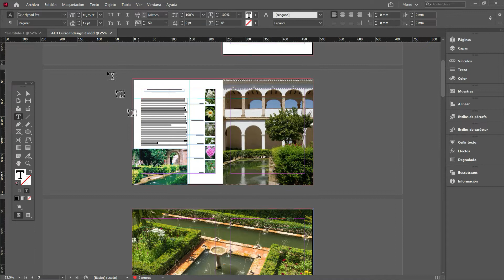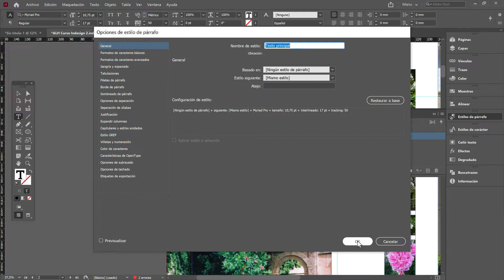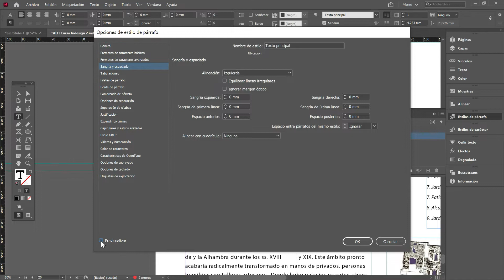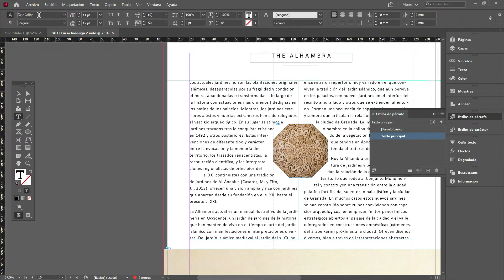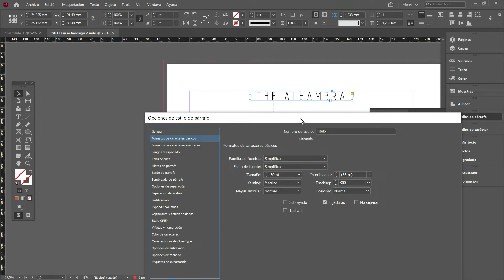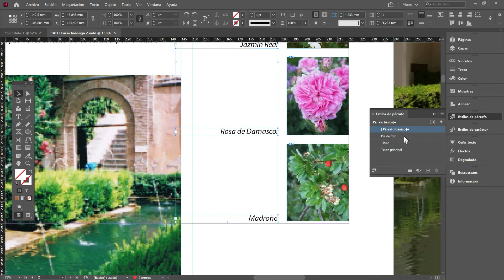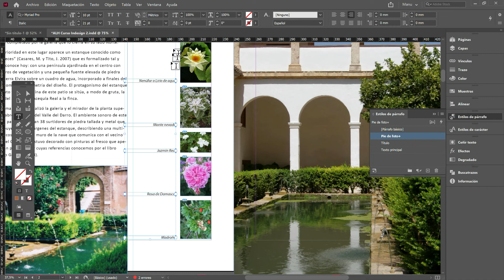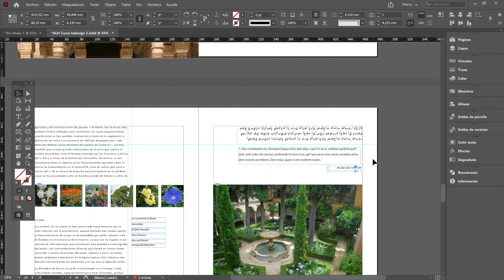Estilos de párrafo en Indesign | Curso GRATIS Indesign